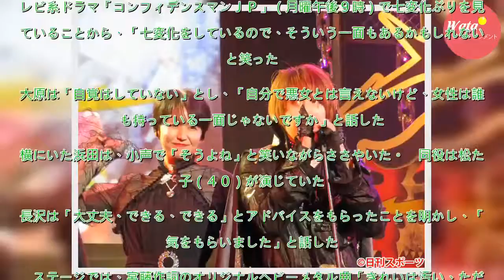長沢まさみヘビメタ舞台で悪女役、松たか子から助言 - 芸能 : 日刊スポーツ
長沢まさみ（３０）らが１０日、都内で、劇団新感線の舞台「メタルマクベス」制作発表会に出席した。　同作は０６年、劇団新感線と演出家宮藤官九郎氏（４７）との初タッグで上演されたシェークスピア作品。ロックバンドの生演奏で、音楽に特化したスタイルだったが、本作は２２０６年の未来と１９８０年代日本の二重構造...